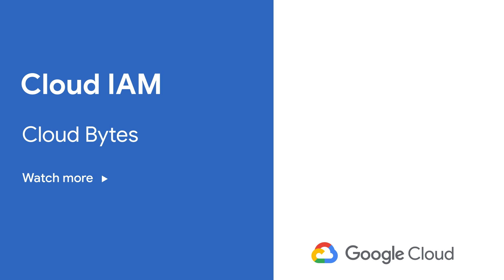Cloud IAM in a minute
Cloud Identity and Access Management allows you to grant fine-grained access to cloud resources and gives you tools to bring ease to your audit and compliance processes. In this episode of Cloud Bytes, we show how Cloud IAM empowers you to give users access to only what they need to get the job done. Watch and learn how Cloud IAM can help you efficiently manage secure access to your Cloud deployment.

product: Cloud - Security and Identity - Identity and Access Management; fullname: Alicia Williams;